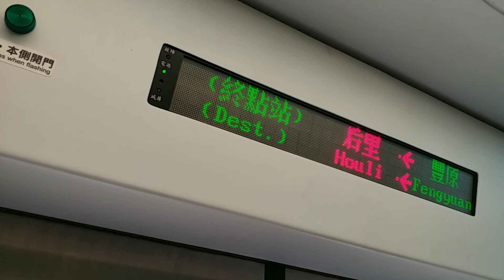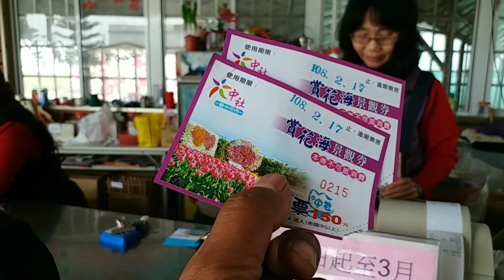Bersama Tkw Taiwan Di Taman Bunga HOULI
liburan kurang lengkap kalo gk jalan jalan!!
pengen liat taman bunga di houli,ada apa aja ya disana,rame gak ya